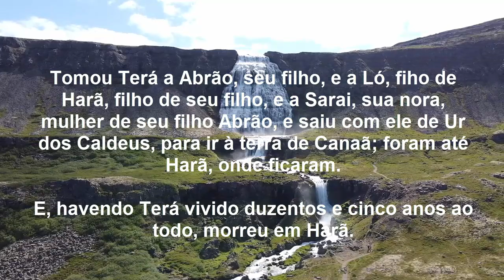Oração da Tarde! O Homem Que Desistiu